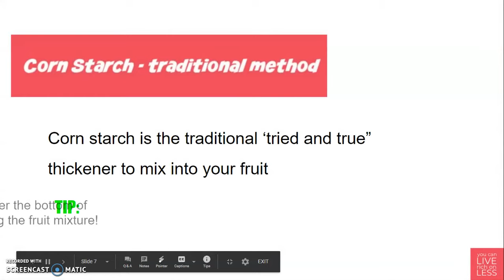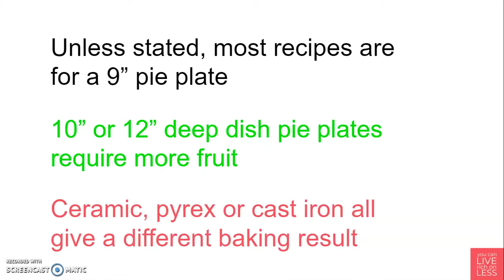Prevent soggy pie fails with these easy tips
Has this ever happened to you? You cut into your pie and you get the dreaded soggy pie crust!

The questions I often get on Pinterest or here at Pie Lady Bakes are:

How do you fix a soggy pie?
Why does my pie have a soggy bottom?
How do you keep a pie crust from getting soggy in a fruit pie?
If you love to bake and fruit pies in particular, chances are you’ve had your share of soggy bottoms or soupy pie fillings.  It’s ok to admit that here.  I won’t tell anyone, I promise!
And check out our post to get the free printable too!

🎥👀 KEEP WATCHING 👀

🙌 SAY HELLO

Hi there! My name is Judy Kahansky and I am the blogger and YouTuber behind Pie Lady Bakes. I teach beginner bakers how to make easy desserts, delicious pies and pie crust and other yummy desserts!

1️⃣ I help families create delicious desserts from recipes I learned from my Mom and Grandma, passed down through our family, and I love sharing them with you!

2️⃣ I help everyone get started on how to bake, and how to bake pies especially.

Pieladybakes is a participant in the Amazon Services LLC Associates Program, an affiliate advertising program designed to provide a means for sites to earn advertising fees by advertising and linking to amazon[.]com.